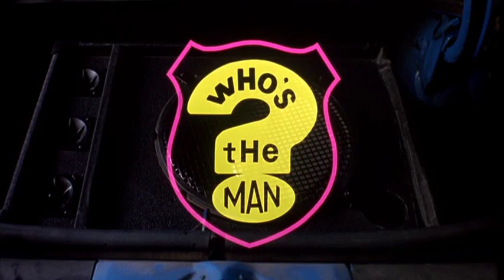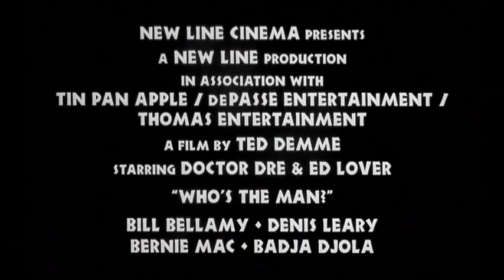Who's the Man? (1993, trailer) [Ed Lover, Doctor Dré, Badja Djola, Cheryl 'Salt' James]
Ed Lover (Ed Lover) and Doctor Dre (Andre Young) are hapless New York City barbers who test the patience of their boss, Nick Crawford (Jim Moody), one too many times and end up at a police academy to try out careers in law enforcement. Training under the tough-as-nails Sergeant Cooper (Denis Leary), Ed and Dre eventually learn enough skills to become rookie cops. For their first major assignment, they attempt to thwart a corrupt businessman at odds with Nick over property development.